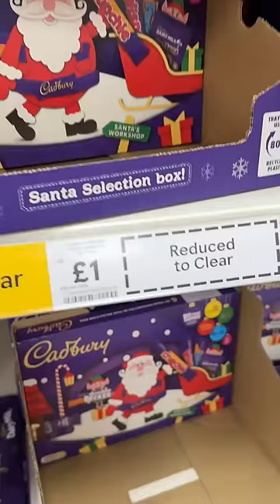My daughters got their revenge on me 😂 sacconejolys jonathanjoly ￼